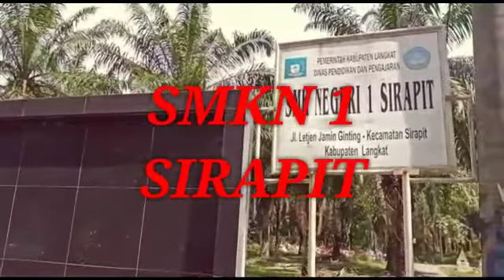Editing Video By. Ryan AS & Tri Apriansyah Kelas X TKJ 2019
Hasil Materi Pembuatan Video Sekolah oleh Siswa Kelas X TKJ " Ryan AS "
Semoga makin mantap lagi dalam proses pembuatan.
Vidio ini di Buat di SMK Negeri 1 Sirapit